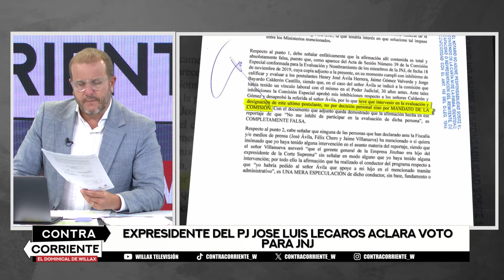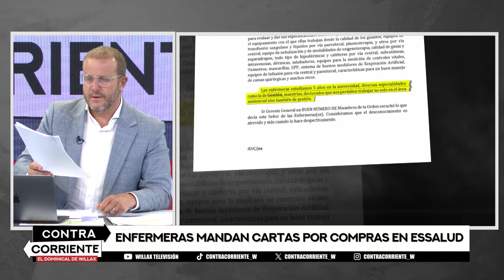Contra Corriente - MAR 10 - 2/2 - ENFERMERAS MANDAN CARTAS POR COMPRAS EN ESSALUD | Willax